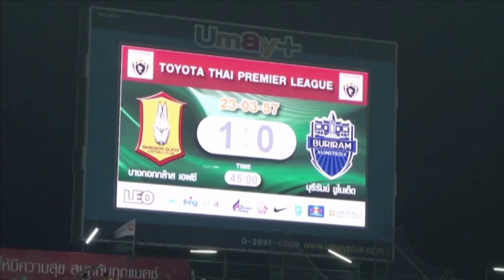TEERATEP WINOTHAI (THAI Premier League 2013-2014)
มาดูรองดาวซัลโว  THAI Premier League  กันบ้างครับ  ฟรอมจะเทพแค่ไหน